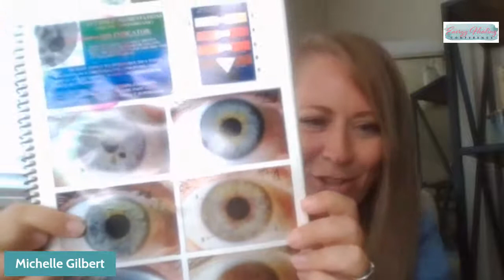Join our fantastic speaker spotlights!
We have our fantastic speaker spotlights Camie Harvey, Shallen Sorenson, and Michelle Gilbert from the upcoming Summer EnergyHealing Conference on June 23-25!